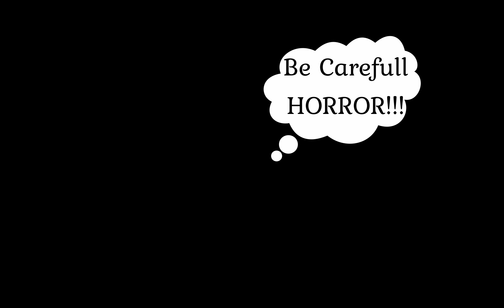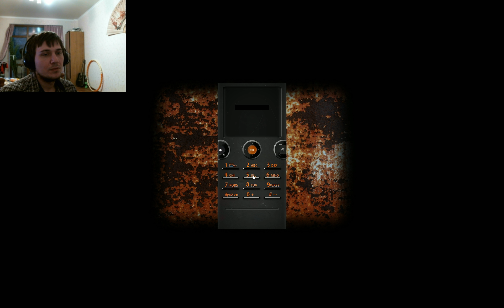Lets Play: Прохождение - Cry of Fear - level 2 HD Money Donate please!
20:43 - Громко тут! Нужен Микрофон! подробности в описании!
Каталово и бубнешъ часть 2.

The best support is a comment, like!
Ваша Поддержка: *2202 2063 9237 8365* (Сбербанк)